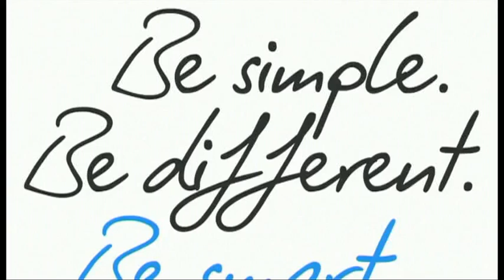US - Jean-François Pescheux's analysis of the course -- Prologue